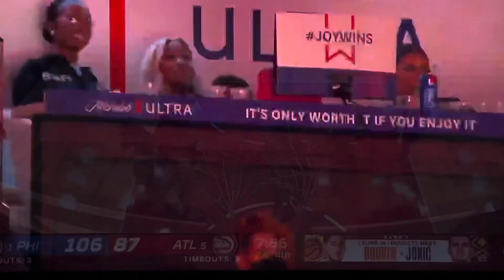G3 4th Quarter Part 2 - Philadelphia 76ers vs Atlanta Hawks